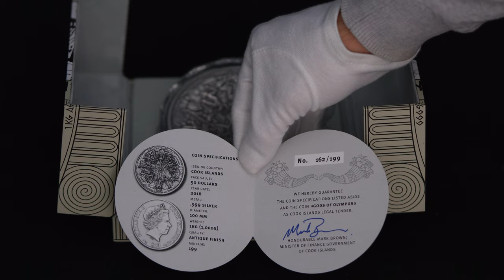Cook Islands 2016 50$ Gods of Olympus Multiple Layer Relief 1 Kilo Silver Coin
1 Kilo Silver Coin 0.999% Pure Silver Coin Gods of Olympus

SPECIFICATION: Gods of Olympus Silver Coin
Country Cook Islands
Weight (g) 1000 (1 Kg)
Composition 0.999/1000 AG
Diameter (mm) 100
Finish Reverse Proof
Mintage 199

- Cook Islands 2016 50$ Gods of Olympus Silver Coin
- Cookinseln 2016 50$ Götter des Olymp 1 Kilo Silber Münze
- Cook Island 2016 50$ Bogowie Olimpu 1 Kilogramowa Srebrna Moneta dostępna w naszym sklepie numizmatycznym

numismatic online shop,農曆,silbermünze,silver coin,stříbrná mince, online numismatic store ZEUS HERA POSEIDON DEMETER ATHENA APOLLO ARTEMIS ARES APHRODITE HEPHAESTUS HERMES HESTIA DIONYSUS Ancient Gods